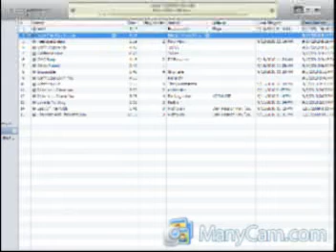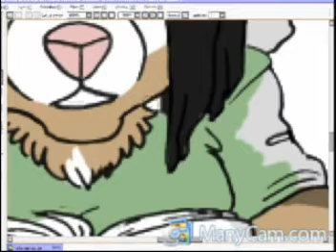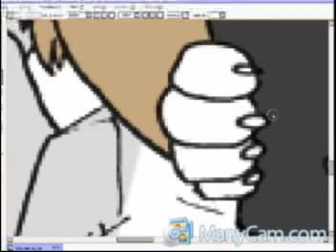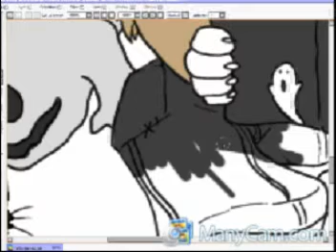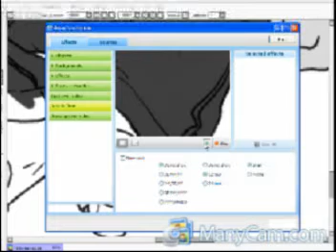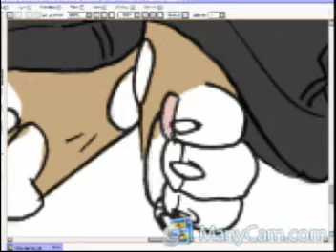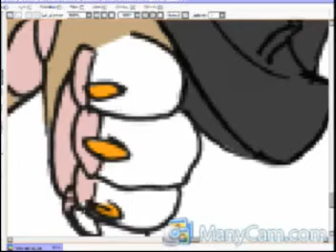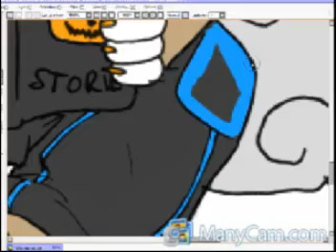Halloweenies Drawing!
drew this in SAI today. ^^ Hope you like!

music is by nsrrenard here at YouTube. Mayhem-Eggs